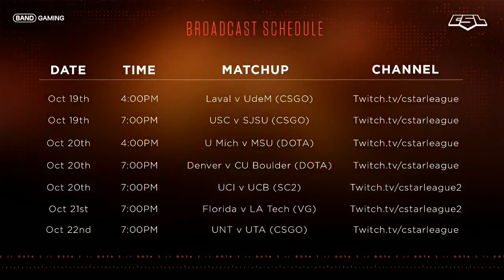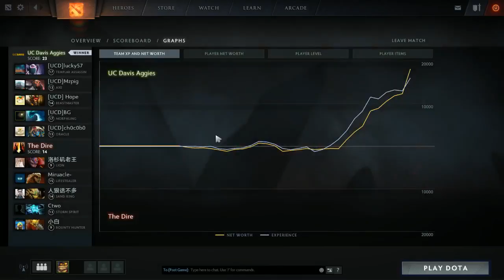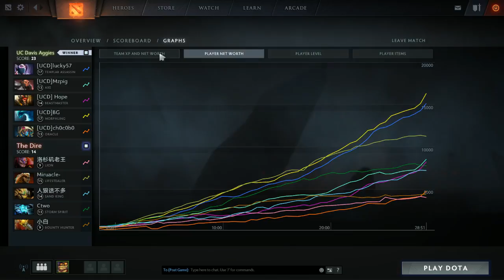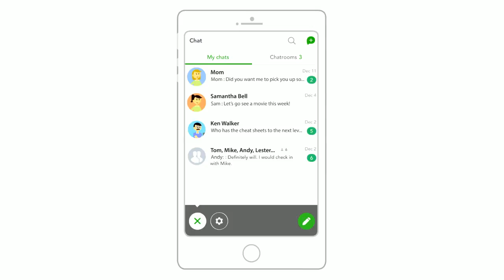Week 1 - UC Davis(0-0) vs UC Irvine(0-0) - G3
Week 1 - UC Davis(0-0) vs UC Irvine(0-0)  - Game 3

Catch all our Dota2 games on Tuesday and Thursday at 4pm PT and 7pm PT